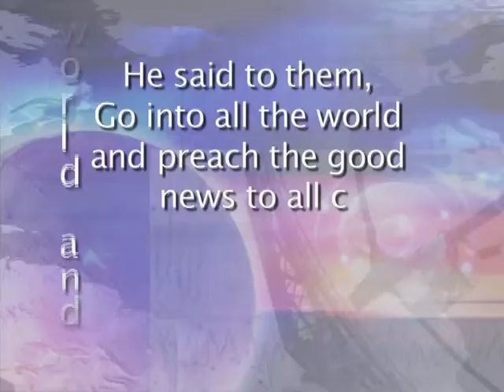Today's TCT Devotional